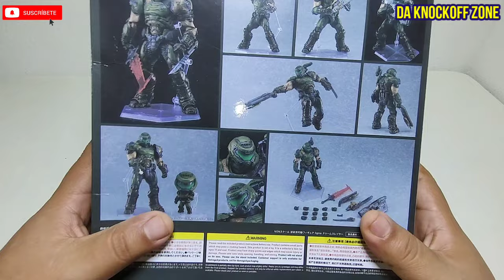💪 Doom Slayer Doom Eternal Alternativo de Aliexpress Reseña y Analisis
♥️👀 Un figuron que debes tener en la cole si o si 😱♥️👀
Link de la figura en la página de facebook

capitulos
0:00 Introducción
0:13 caja y contenido
1:25 Revisión de molde a detalle
2:35 Articulaciones
5:13 Accesorios
7:50 Escala, Peso y Medidas
8:10 Conclusiones
8:27 poses chidas